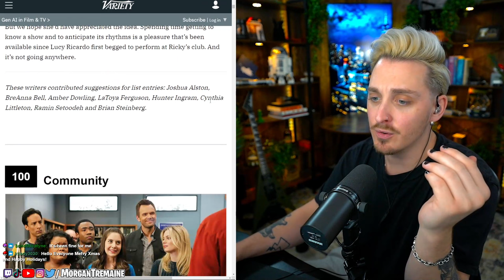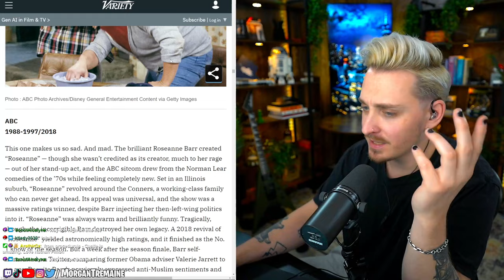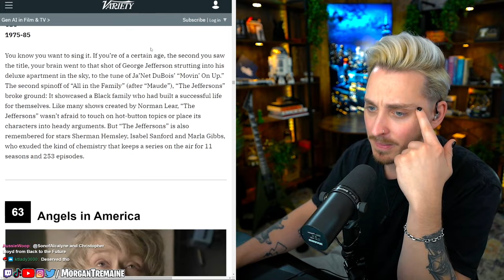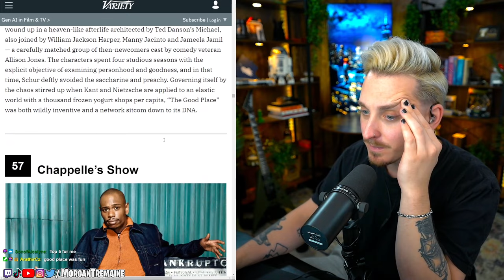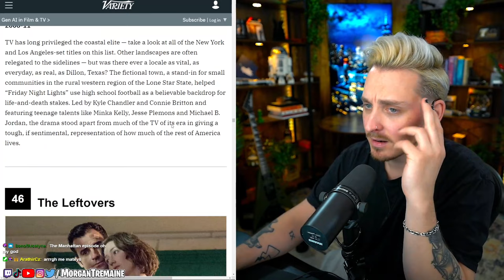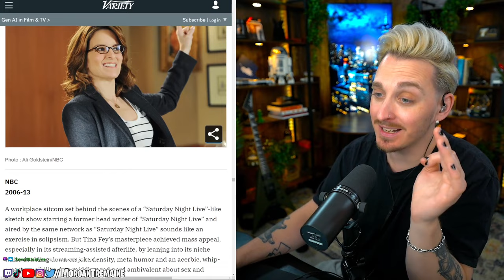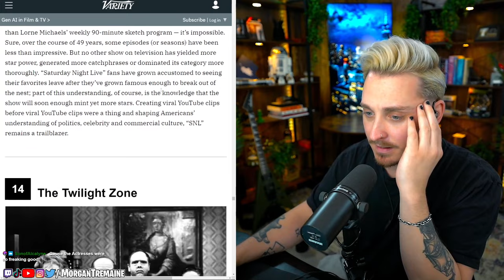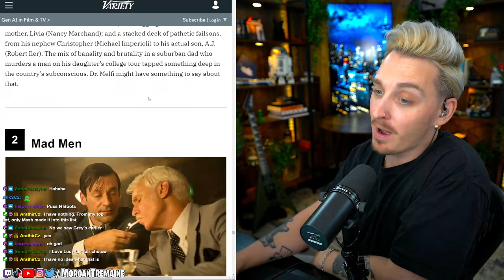Variety's 100 Best TV Shows is INSANE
What makes a great television show?

There may be as many types of excellence as there are excellent shows. Series can wow us with how broadly they changed society, from “Seinfeld” redefining American slang to “Mad Men” bearing all the hallmarks of an early-21st-century TV Golden Age to “The Oprah Winfrey Show” making daytime viewers feel part of a special club of millions. Or they can feel like closely held secrets, always ready to welcome curious viewers for the first time, like “The Leftovers” or “Enlightened.” They can bring together insights about a rapidly shifting society with humor that stands the test of time, like the shows created by Norman Lear, who died this month at age 101. And they can dazzle us with spectacle or entrance us with intimate character moments — or, if they’re “The Sopranos,” they can do both.